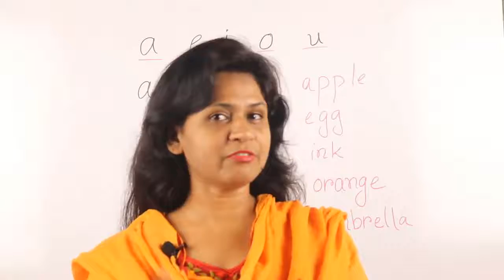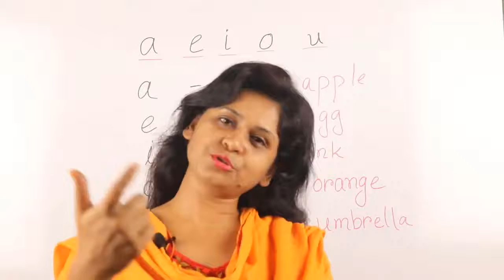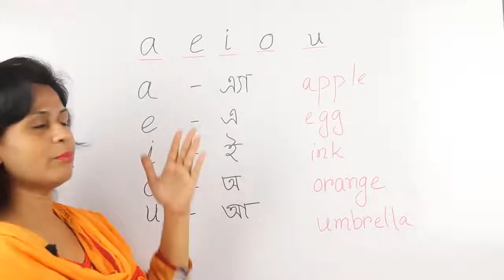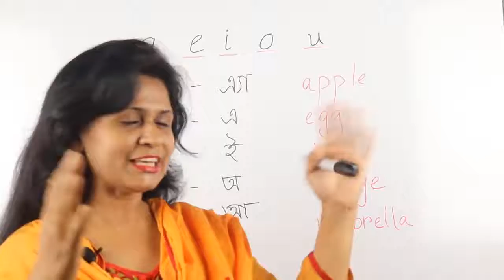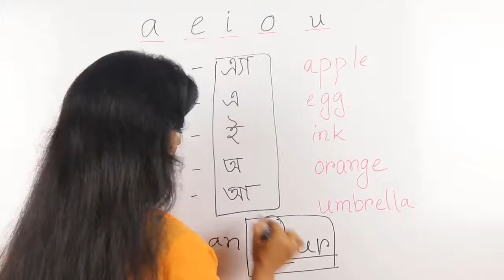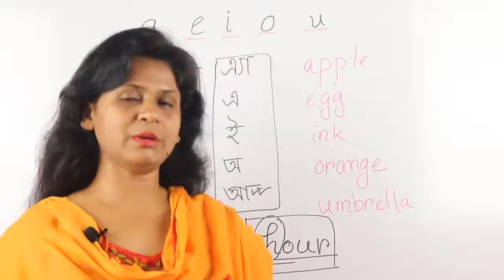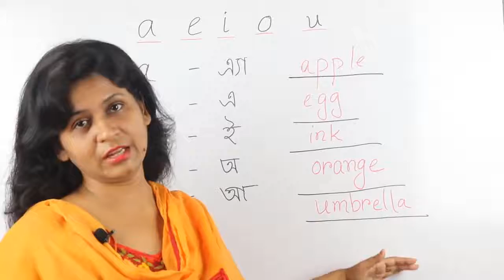শ্রেনী II প্রাক প্রাথমিক II a e i o u এর উচ্চারন I ২১ জুন ,২০২০ ।